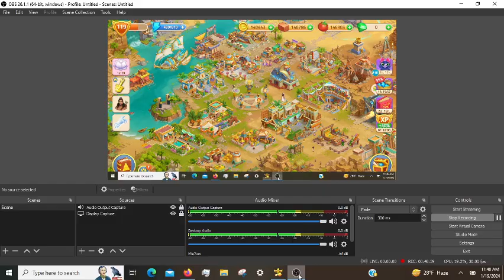Cradle of Empires Gameplay: Episode 55 (01/19/2024)